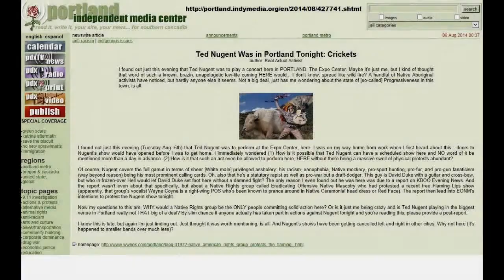Portland Office of Equity Human Rights & Ted Nugent in Portland